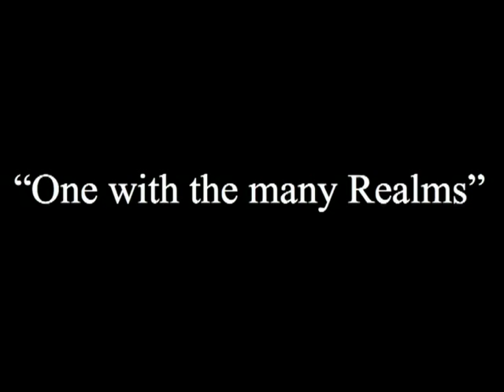11/4/2018 - Rev Dr T Paul Graetz - One with the many Realms